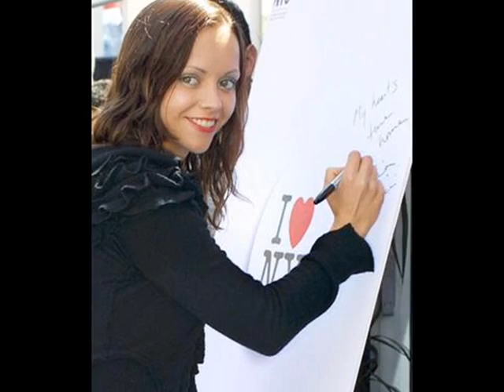Christina Ricci tribute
my tribute for Christina Ricci